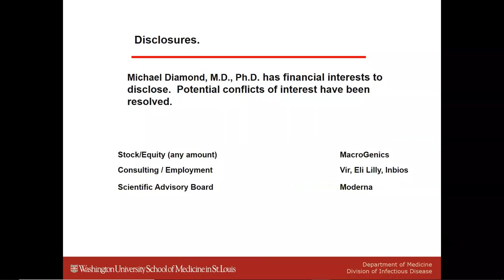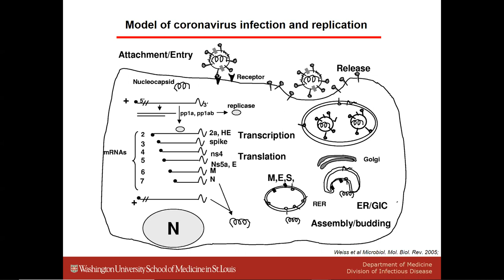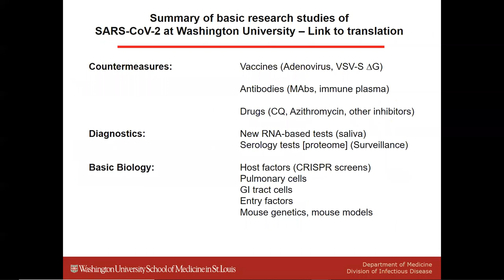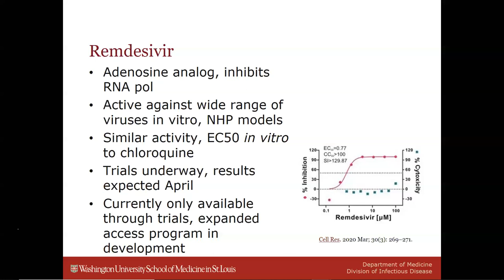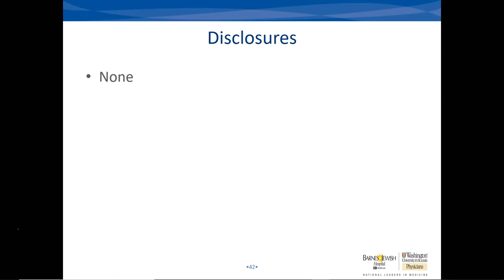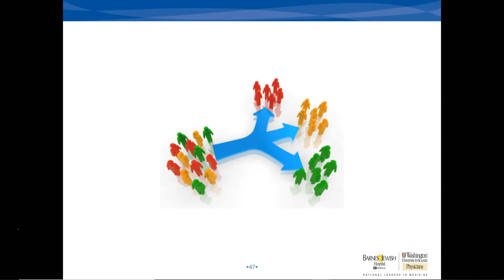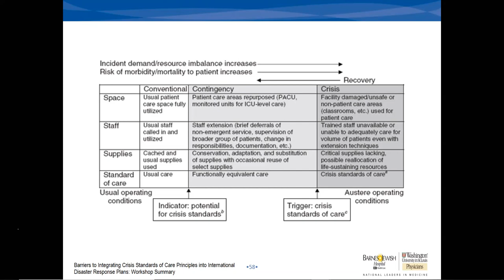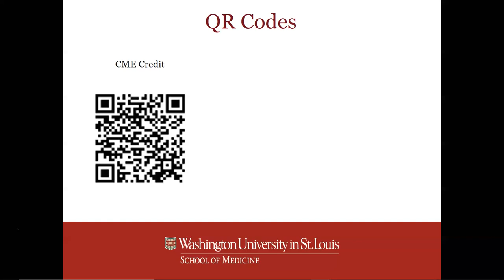4-2-20 - Updates on Basic COVID Virology, New Treatment Trials & Clinical Management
"Updates on Basic COVID Virology, New Treatment Trials & Clinical Management" - Michael S. Diamond, MD, PhD, Rachel M. Presti, MD, PhD & Patrick R. Aguilar, MD